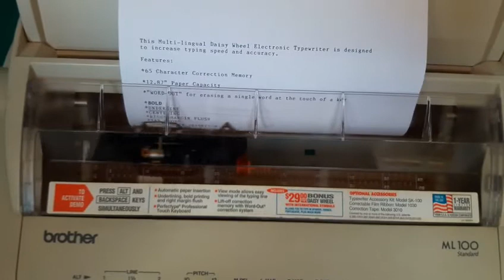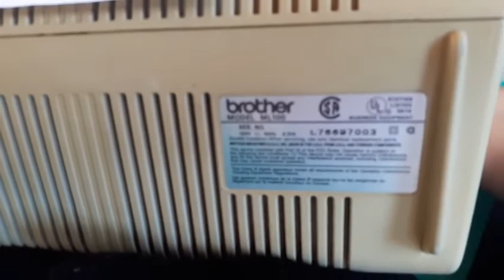Typewriter brother ML-100